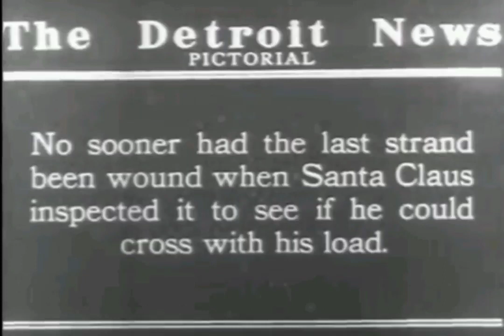Santa Inspects Ambassador Bridge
The Ambassador Bridge is a tolled international suspension bridge that spans the Detroit River connecting Detroit, Michigan, United States, with Windsor, Ontario, Canada. It is the largest border crossing between the two countries. The Ambassador Bridge is one of only a few bridges that is privately owned. In 1979, the owners of the bridge sold shares on the New York Stock Exchange (NYSE) and Manuel Moroun of Detroit, bought them. Eventually he was able to purchase the bridge in its entirety. When the bridge officially opened for business in November of 1929, Claus decided to inspect the newly constructed bridge, to make sure it would withstand the weight of his sleigh and all of his reindeer!

Ref: S167